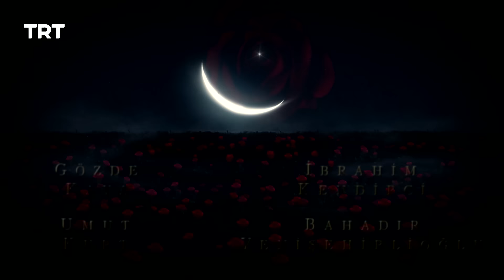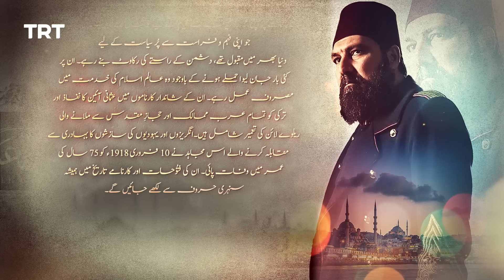Payitaht Sultan Abdulhamid Episode 532 | Season 5